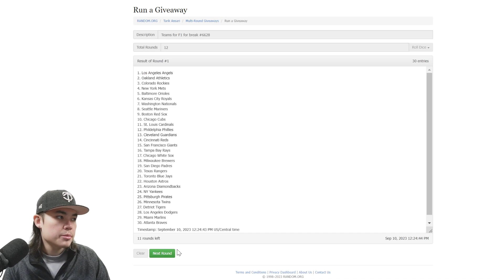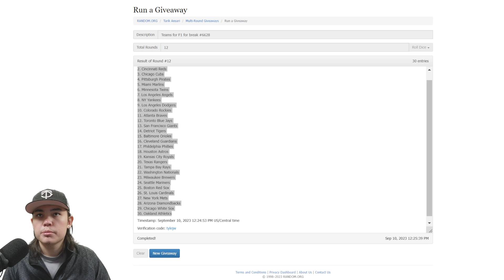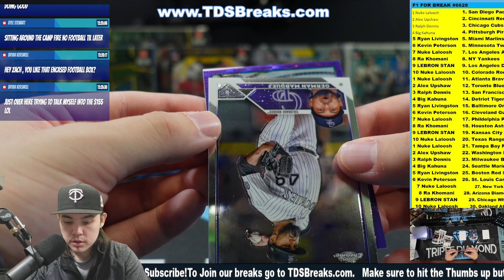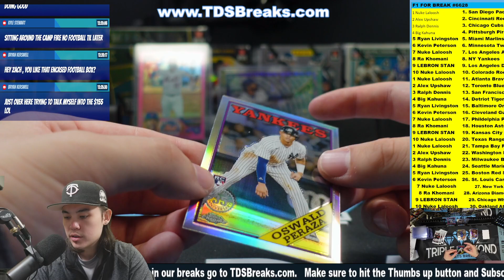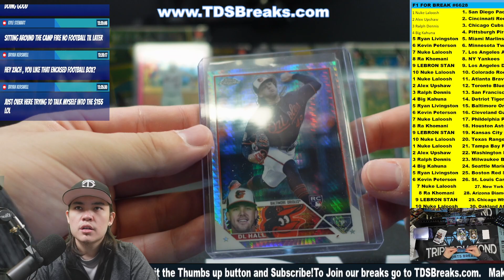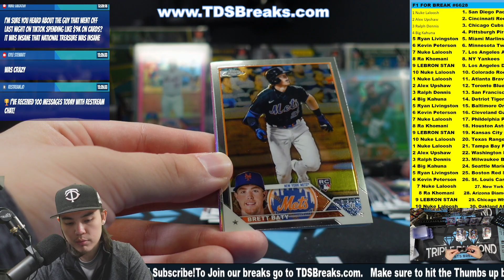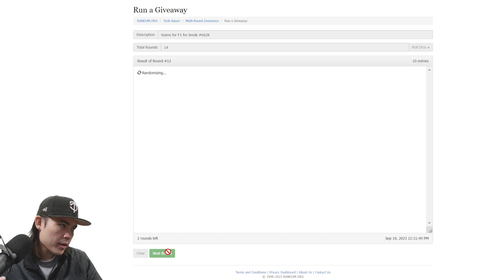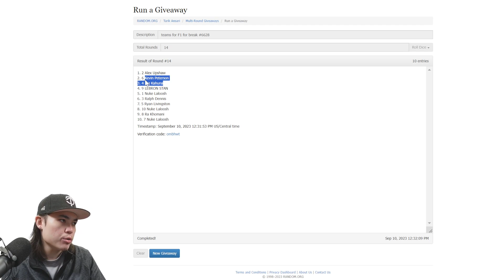F1 FOR BREAK #6628